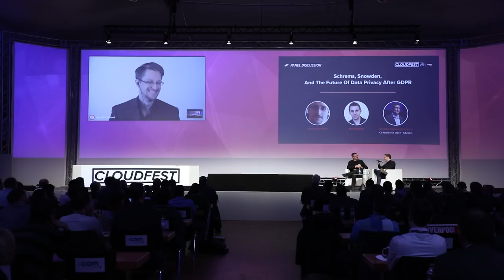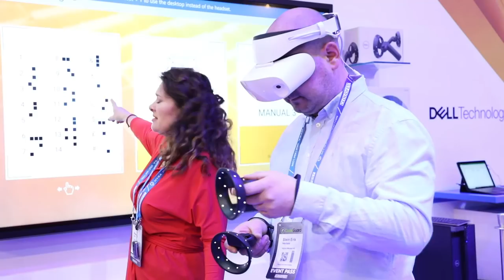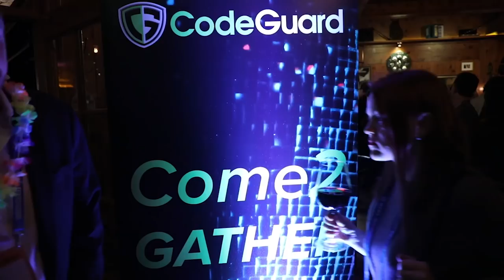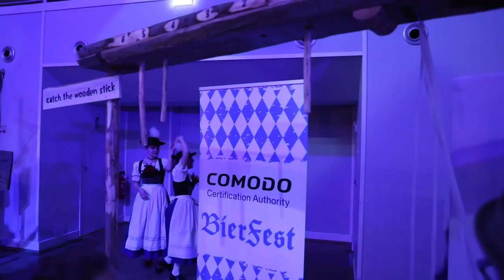CloudFest 2018 Event Video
CloudFest Rocks
You were anxiously waiting, and now here it is… CloudFest 2018 – The Movie! Encapsulating snippets from many of your favorite moments during our festival plus insights from speakers, exhibitors, and attendees alike, we hope this film is a joyful reminder of the time we all shared. And for those who may have missed out this year, we trust these images will inspire you to join us next time around.
We look forward to seeing you all in 2109.